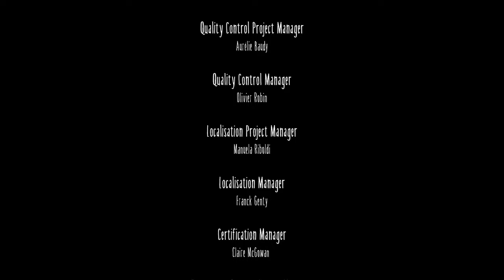Little Nightmares [Finale] | HE is the Smol Nightmare | Gopher & Tuk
'Twas he, all along.